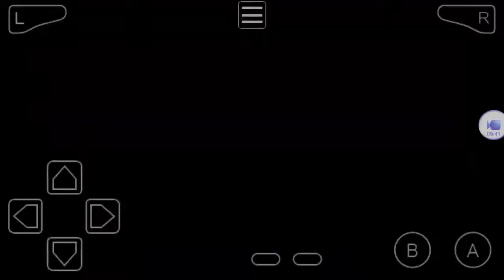The Minish Cap Part 2: Sleepy time